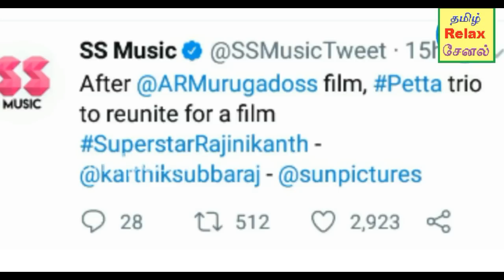திருப்பவும் ரஜினி சார் ...இந்த கூட்டணியுடனா.. துள்ளி குதிக்கும் ரசிகர்கள்..!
rajni againkutani tamilrelaxchannel திருப்பவும் ரஜினி சார் ...இந்த கூட்டணியுடனா.. துள்ளி குதிக்கும் ரசிகர்கள்..!